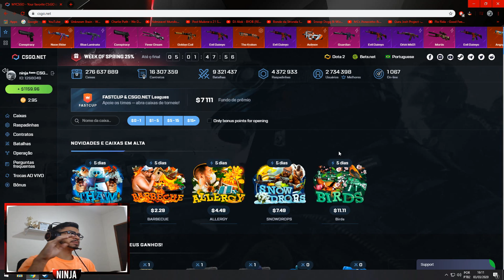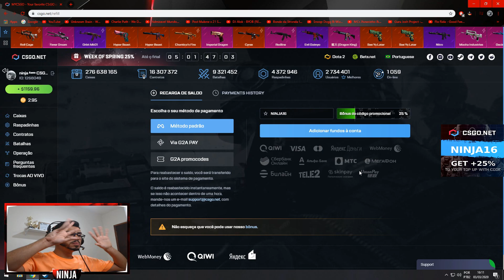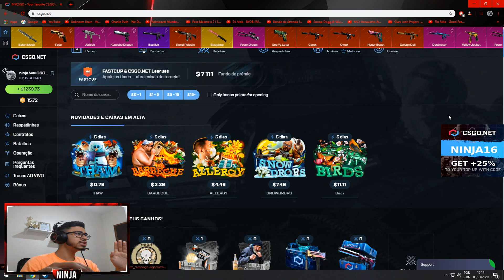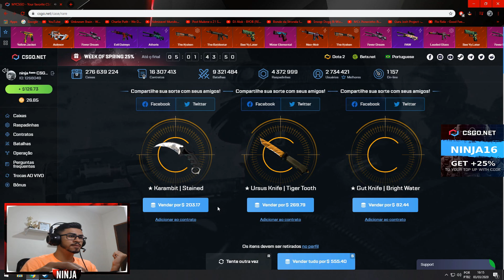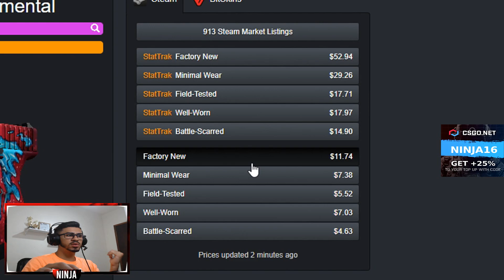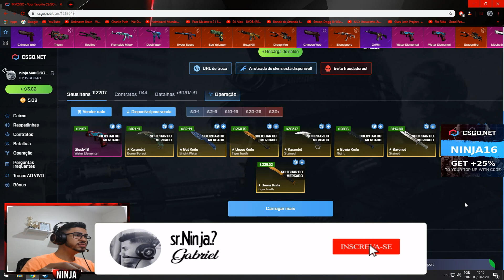ABRI + DE $1000 EM CAIXAS DE FACAS E LUVAS NO CSGO NET - PROFITEI MUITO